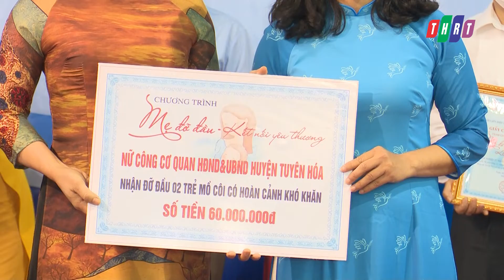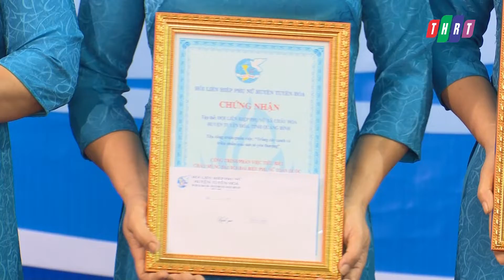Hội Liên hiệp phụ nữ huyện Tuyên Hóa phát động chương trình “ Mẹ đỡ đầu – Kết nối yêu thương”